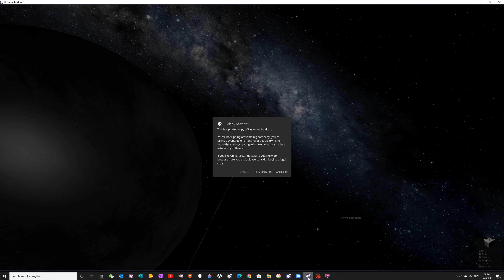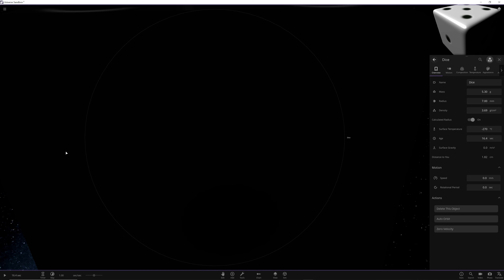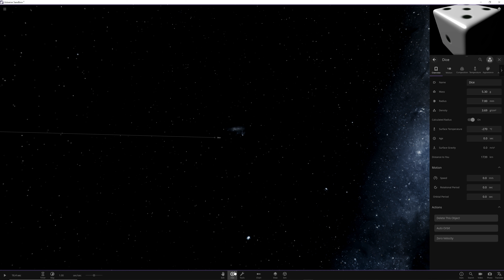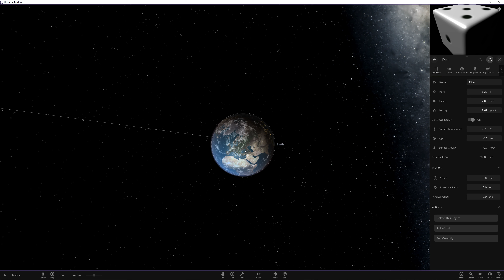human sale size comparison 2020